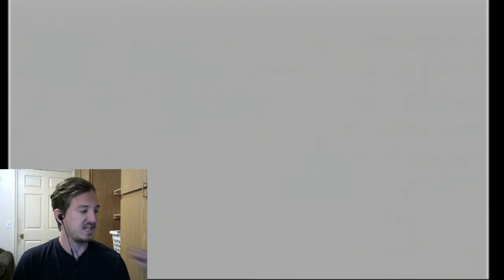ENERMIES-TLoZ: The Wind Waker (37)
I blame them all for everything. Enjoy!